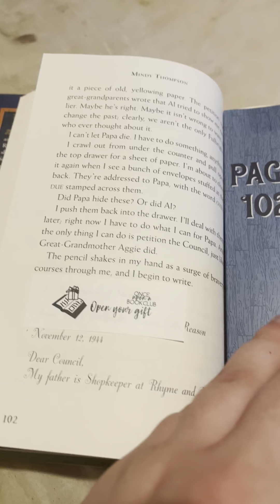Once Upon a Book Club Second Gift